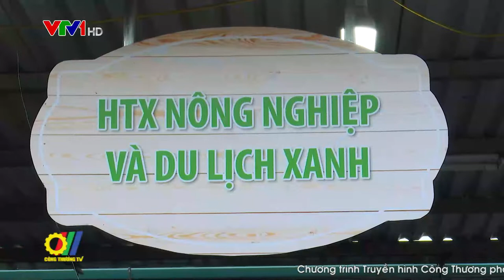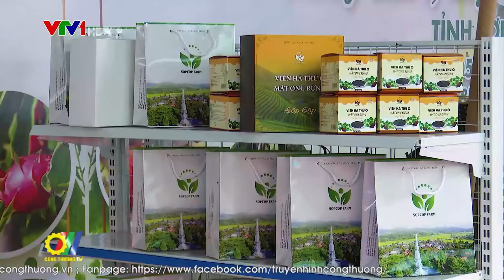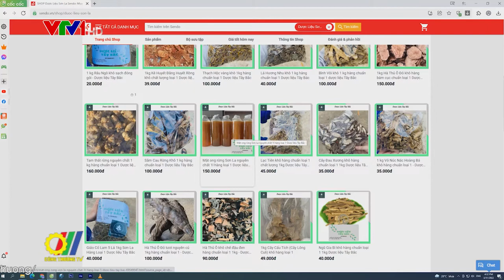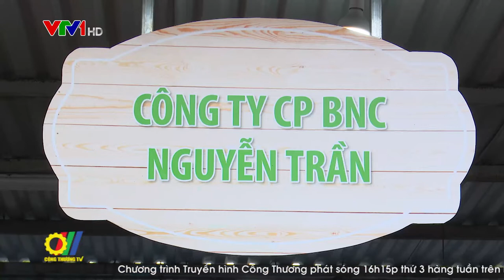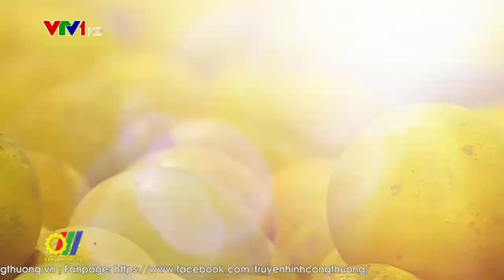Sơn La: Xúc tiến thương mại - Mở rộng thị trường cho nông sản, thực phẩm an toàn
Sơn La Được ví như Đà Lạt tại miền Bắc vì có điều kiện khí hậu, thời tiết phù hợp để canh tác các sản phẩm nông sản chất lượng cao. Thông qua các hoạt động XTTM sâu rộng, nông sản, thực phẩm an toàn Sơn La đang từng bước chinh phục người tiêu dùng bởi chất lượng sản phẩm tốt, đảm bảo tiêu chuẩn an toàn thực phẩm…